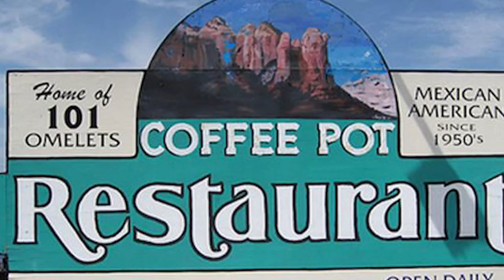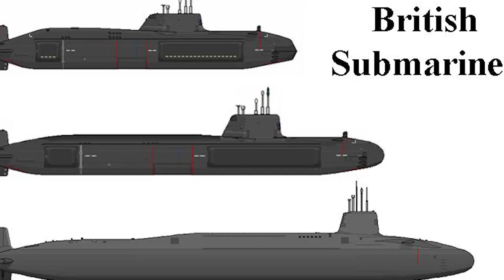The Novels of Monica F. Helms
The following video is to promote my books, being sold on Amazon.com. The voice over was done by a professional actor, Ric Reitz, and Music by Levin MacLeod, "Sovereign."